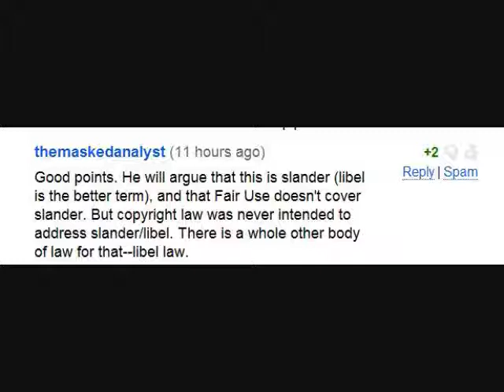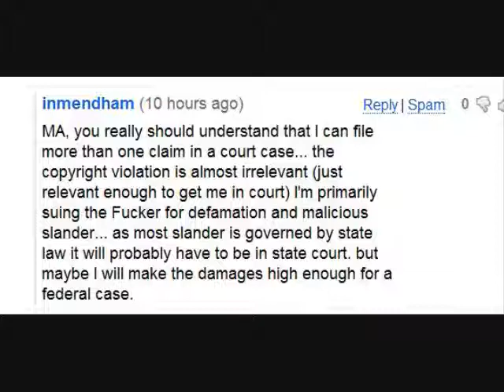Don't Use Copyright Law To Do Libel Law's Work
It looks to me (in my ever so humble and Constitutionally protected opinion) that Inmendham is using copyright law in a way that it was never intended to be used.  It looks to me like he is using Copyright law as a way to do an end run around the legal protections built into our judicial system that protect the right of people to speak anonymously.  That is what it looks like to me.  Much of this video should be taken as speculation of Inmendham's state of mind and not as statement of fact.

"Copyright: new video series (includes patents and such)"   (See 1:53 -- 2:10)

by Inmendham.  Posted Feb. 15, 2008

". . . by just realizing what the hell copyright's intended to do.  It's intended to protect the value, the commercial value of intellectual property, for the purpose of encouraging people to be inventive."

See eternalundyinglove's video of Inmendham.

This video includes a compilation of Inmendham's statements on copyright law. Inmendham state's that the Fair Use complaints "shouldn't have any priority at all... they  shouldn't even suspend the videos in such cases unless the complaintant (sic) can show some real economic value being compromised."

"We're not talking about piracy issues.  I mean it's the whole fucking point of it is to prevent a theft of something of value, not to destroy Fair Use and not to give people some extra control  over their propaganda.  I mean if you put it out there in the public, then in my fucking opinion,  well, that's it. You don't have any more copyright control only in the sense that you have control over its value You have control over its monetary value if it has any."

One of the clips that eternalundyinglove used came from Inmendham's videos "DRAMA: War of The FuckTards, mutually assured moronifcation" starting around 8:05

The other clip came from his video "Re: RabidApe its about the ACCOUNT suspension dammit". The entire video is brilliant, but see especially the part starting at 2:30.

The judicial system will not allow the plaintiff to pierce the anonymity of defendants unless the plaintiff makes a prima facie case that he will prevail in court.

It looks like Inmendham is using the DMCA to force his opponents to drop their own docs by filing DMCA counternotices.  If they don't file DMCA counternotices then they get strikes against them and their Youtube accounts will be jeopardized.  If they do file DMCA counternotices, the countenotices requires them to give Inmendham their names, addresses, and phone numbers.  Inmendham is forcing them to bypass the judicial checks and balances that would protect their anonymity unless he first demonstrated to the court that he had a real case that he was likely to win.  IMHO, he might have a chance of convincing a court that he has a realistic chance of winning against jonesr999, but he has absolutely no chance in hell against bcj999 or Voicesinthehead/supexcellency.  It looks like Inmendham's biggest complaint against Voicesinthehead/supexcellency is that VIH used about 4.5 seconds of Inmendham's video while calling him a "litigious motherfucker."  And now Inmendham might sue VIH for calling him a "litigious motherfucker."

LOLOLOLOLOLOLOLOLOLOLOLOLOLOLOLOLOLOLOLOLOLOLOLOL!

Oh, yeah.  Inmendham didn't like the fact that VIH called him "trailer trash".